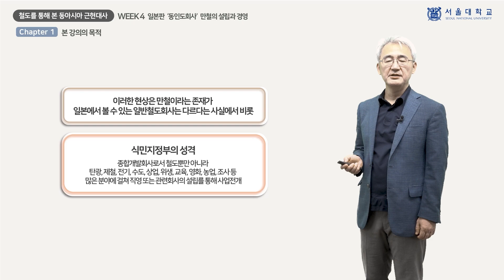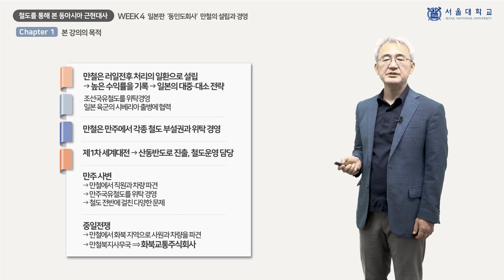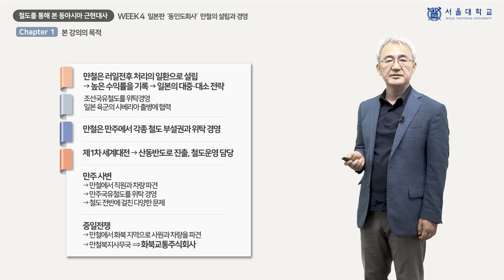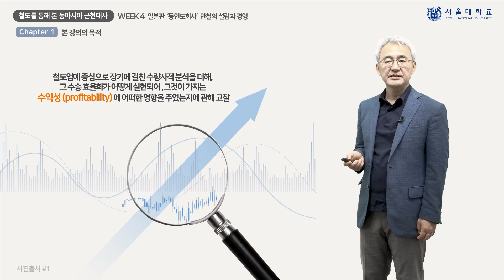철도를 통해 본 동아시아 근현대사 4-1 (Modern and Contemporary History of East Asia through Railways 4-1)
『철도를 통해 본 동아시아 근현대사』 4주차 「일본판 ‘동인도회사’ 만철의 설립과 경영」의 1차시(week 4 - chapter 1) 「본 강의의 목적」 강의 영상입니다.

This video clip is a lecture titled "Purpose of Lecture", the 1st chapter of "Establishment and Management of Mantetsu, the Japanese version of ‘East India Company’", 4th week of "Modern and Contemporary History of East Asia through Railways".